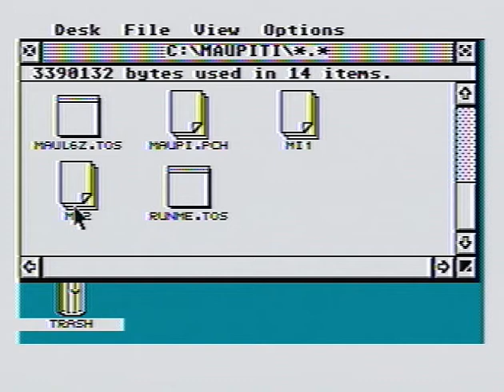MaupitiIsland_Falcon.avi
Game   Maupiti Island  , played on Atari Falcon, from CF card. Intro music complete, but on Falcon little too noisy.